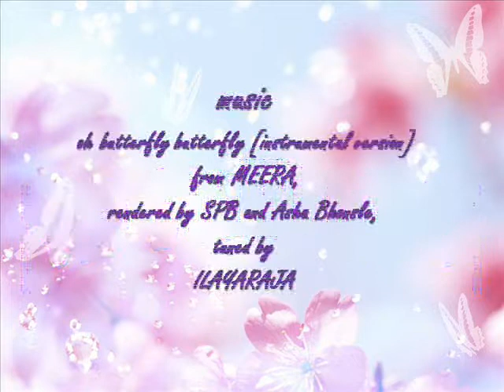|| OH ! BUTTERFLY ||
idea got after getting few cards from a taggy friend.
collated pictures from the net.
music :: instrumental version of song from MEERA sung by SPB & ASHA BHONSLE tuned by ILAYARAJA